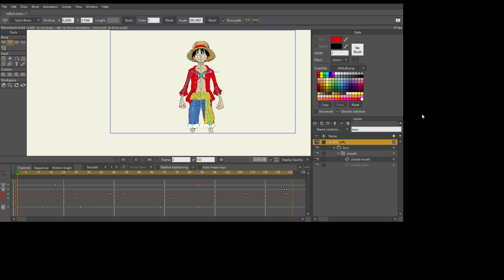animation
learning to animate so i made Luffy animation in Moho